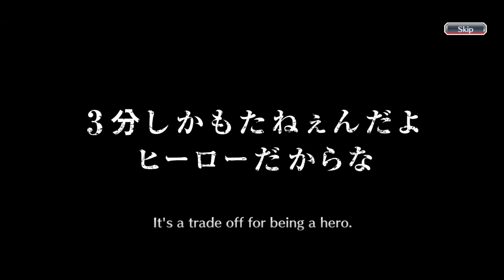ОТКРЫТИЕ ВИТРИНЫ (TYBW Summons - Tensa Zangetsu) | Bleach Brave Souls #616